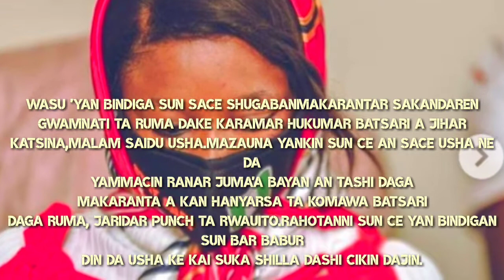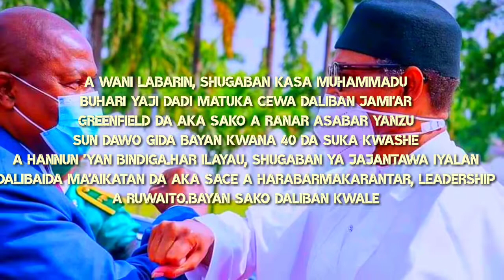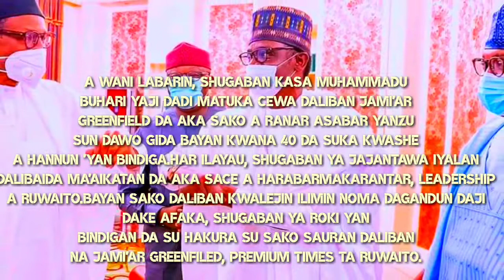Tirkashi kalli yadda wasu manyan yan bindiga suka sace malamin makaranta 😭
HausaTop news#HausaTop news#Arewa Hauwa top tv#Arewarmu tv#Tophausa tv# channel television#tvc#BBC news#Tvc news#Nigeria#Chadi#Nation#Hausanews#Tsakar gida#HausaTop news#labarai 24#Gaskiya 24#taskar arewa tv#dalatop 24#dalatop news#mutuwar shugaban kasar Chadi#
Idris deby#president#mutuwa#shugaban
kasar Chadi Idris deby#HausaTop news#Nasiru kabara#kabir gombe#malam aminu daurawa#sheik daurawa#3sp tv#Hausa24#Sambisa24#labarai24#tophausa tv#hausablog tv#hausatop news#shekau#Nigerian#Sambisa 24#labaran#tsakar gida#3sp tv#arewa# arewa#hausa#borno#maiduguri#katsina#masari#izzar so#adam a zango official#ali nuhu#aduniya#zinariya 24#hausatop news#mutuwar shekau#sambisa#Arewa#hausawa top tv#Gaskiya 24#1 million views#1 millions 1#taskar Arewa tv#bakori tv#Hausawa top tv#Kaduna#abuja#television#Kaduna#